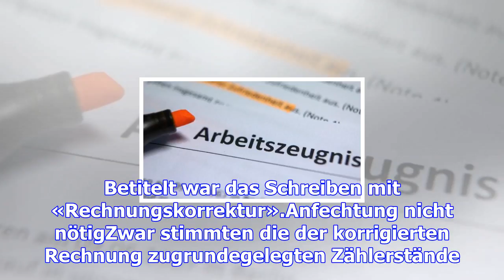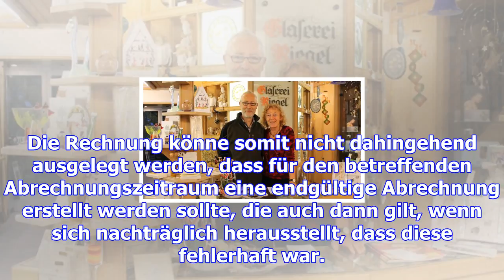Nachforderung: stromlieferant hat drei jahre zeit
Die Endabrechnung eines Stromanbieters schließt Nachforderungen nicht aus. Und zwar auch nicht nach ...